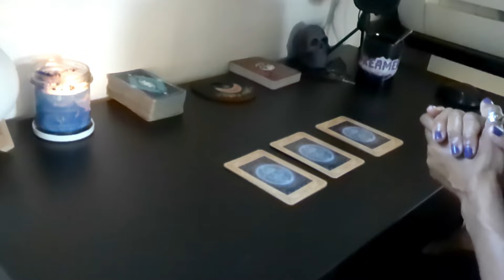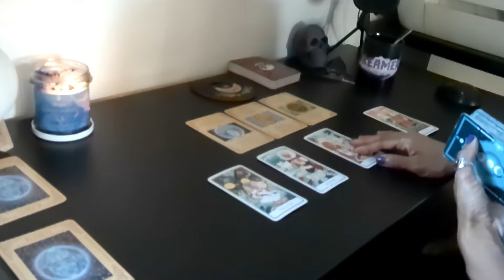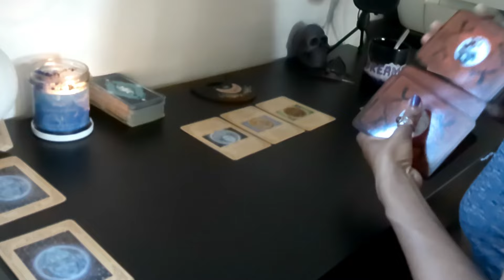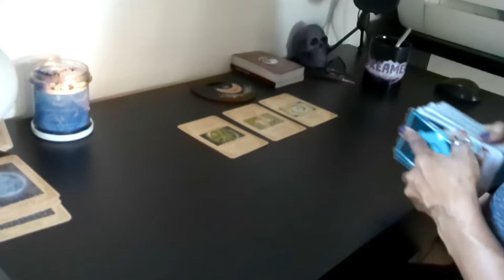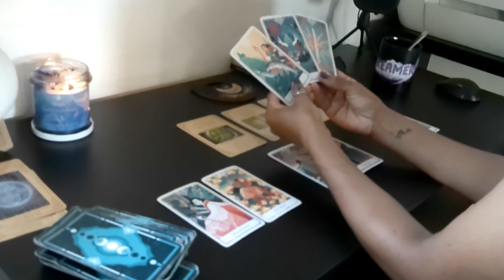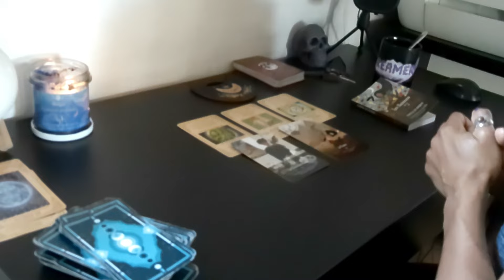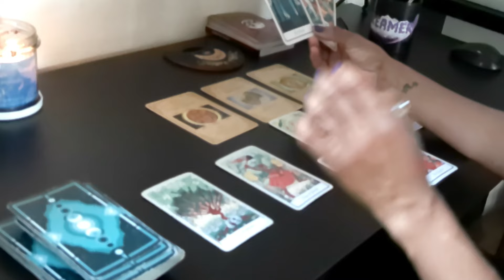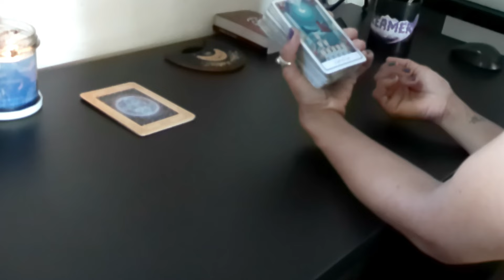Votre cycle karmique actuel : Choisissez votre pile